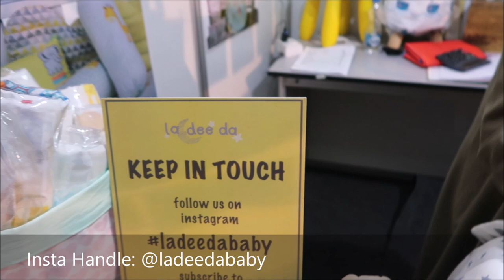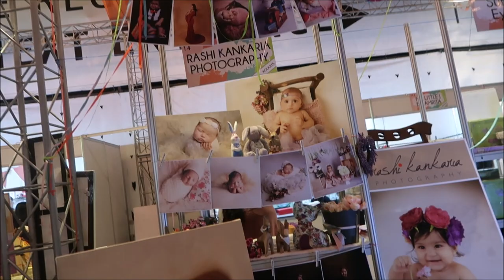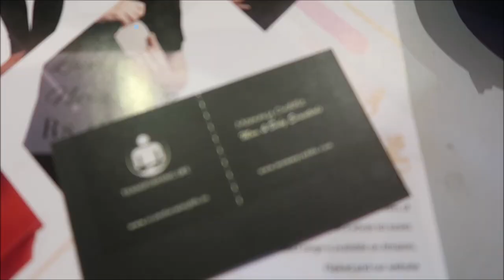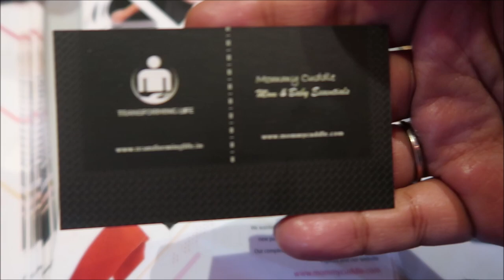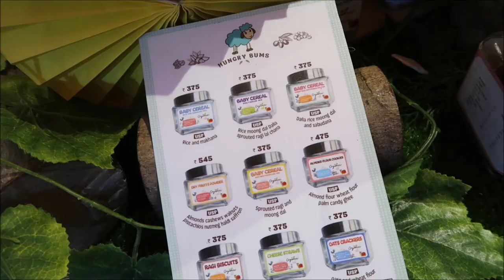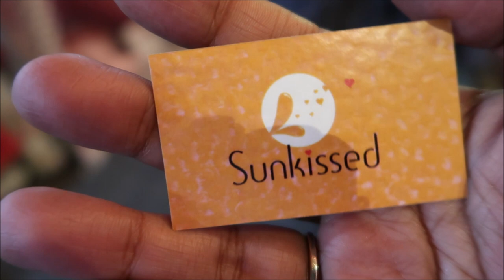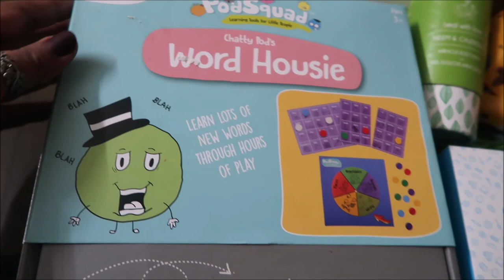Pinwheel Kolkata | Kids Exhibition | Unboxing Hamper | vlog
Hello Friends,

I was so excited when i was invited for the Pinwheel project Kolkata Exhibition. Pinwheel has had two very successful events in Mumbai and so glad kolkata was the next.
It was an amazingly well organized event with lot of amazing brands under one roof. We had lot of fun , hope you too will enjoy the vlog. I also received a hamper which i have unboxed at the end.. Don't forget to check that.

Thanx
XOXO